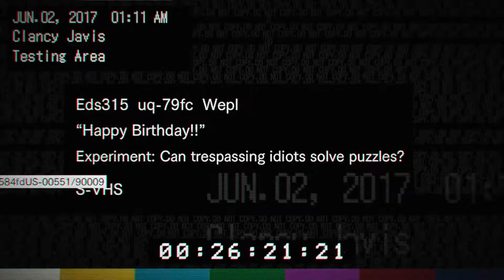RESIDENT EVIL 7 Part 9 - "BIRTHDAY PARTY!" (RE7 BIOHAZARD)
RESIDENT EVIL 7 Part 9 - "BIRTHDAY PARTY!" (RE7 BIOHAZARD) (PS4 PRO). Welcome to Resident Evil 7! Sometimes I wonder why I play these kinds of games. I'm bound to get a heart attack one of these days! Get ready for a new horror experience that combines the classic norms of Resident Evil with the terrors that are found in games like Outlast! Let me know how scared you get in the comments!

INFO STUFF:
Resident Evil 7: Biohazard is a survival horror video game developed and published by Capcom. The game was released for Microsoft Windows, PlayStation 4 and Xbox One, with the PlayStation 4 version having support for the PlayStation VR headset. It is the twenty–seventh entry into the Resident Evil series, and the first main series installment to be played from a first-person perspective. It was released worldwide in January 2017.